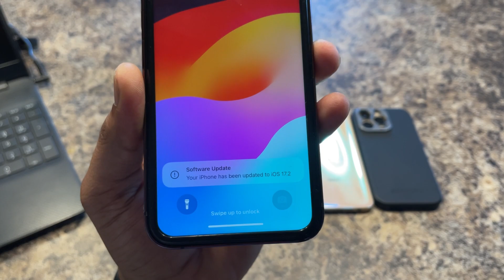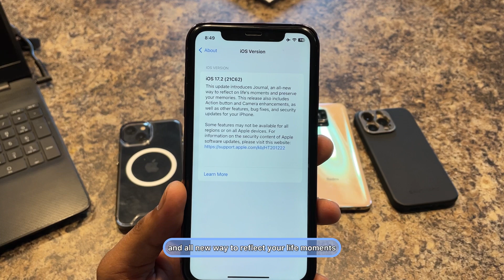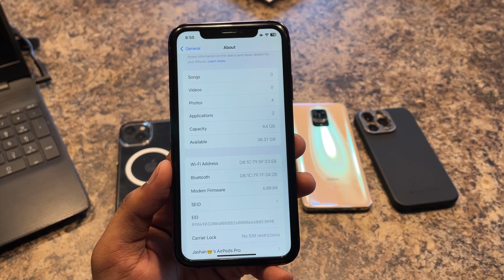iOS 17.2 New update for iPhone XR - New JOURNAL app